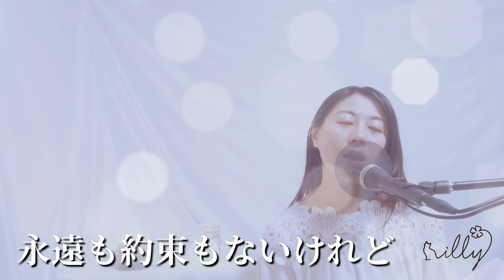【よく眠れるver】映画『コンフィデンスマンJP』主題歌《Official髭男dism》Pretender / 歌詞付き / covered by illy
映画『コンフィデンスマンJP』主題歌
Official髭男dismさんの「Pretender」をカバーしました。

今回も聴いてくださる方が、よく眠れますようにと前半は子守唄バージョンでお届け。
後半から変わるアレンジも楽しんでもらえたら嬉しいです＊＾＾＊

【 i l l y オリジナル曲「earth」MV 】

【 i l l y による星と宇宙の歌を詰め込んだブックレットアルバムCD『 One small step ～星空サラダボウル～ 』】

《 i l l y による星と宇宙の歌を詰め込んだブックレットアルバムCD》
～ i l l y が歌う宇宙を召し上がれ ～
『 One small step ～星空サラダボウル～ 』
天文雑誌「星ナビ」監修の下、「宇宙のはじまり」・「流星」・「土星」・「天の川伝説」・「ギリシャ神話」・「探査機」・「アポロ計画」・「地球」をモチーフに書き下ろした楽曲たちはもちろんのこと、星ナビによるコラム、i l l y のコメント、和 -KAZU-による情感溢れる写真で織り成す、星空入門編のような、とっておきの一冊。

（各ライブ会場でもご購入可能。）

◆ i l l y Profile ◆
奈良生まれのシンガーソングライター・女優
透明感ある声に詩をのせ、囁くように語るように聴く人を包み込む歌声を持つ一方、心を震わせる力強さも持ち合わせた歌い手である。
ミュージシャングランプリ OSAKA にてネット投票グランプリを獲得。
その後、上海で一億人以上が視聴した、TV 番組「SMG-TV 青春の歌に出演。日本語・上海語・北京語で歌い賞賛を浴びた。
また自身の楽曲は、TV番組や舞台、CM、ラジオなどでも使用されている。
これまでに、プラネタリウムや天文台、映画館、神社仏閣、重要文化財、銭湯、酒蔵、夜の動物園、植物園、三つ星庭園、五島列島、走るフェリーのデッキの上、上海、ロサンゼルス、伊勢神宮などでライブを行い、その他、5000年前の縄文土器とのコラボレーションや書道家をはじめアーティストとのコラボレーションなど、新しい試みを常に探しながら、歌旅を続けている。
現在、国際天文学連合に採用されている 88 星座に、1曲ずつ楽曲を書いていく、「星空シリーズ」を」月刊雑誌「星ナビ」とのコラボ企画として継続中。
それら「星空シリーズ」と「映画感想曲」で綴る音楽会「瞬音」というライブを１シーズンに1度開催している。